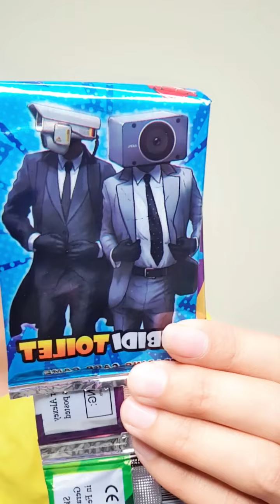Junya1gou funny video vs Jouny funny video p613 😂😂😂